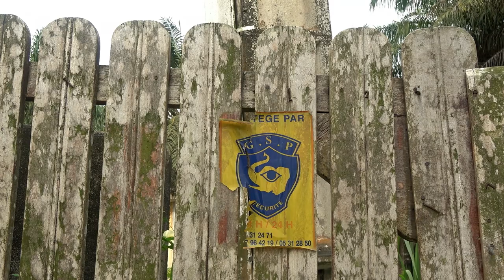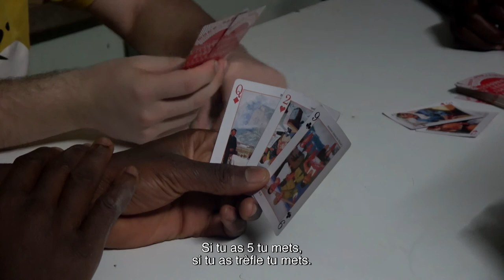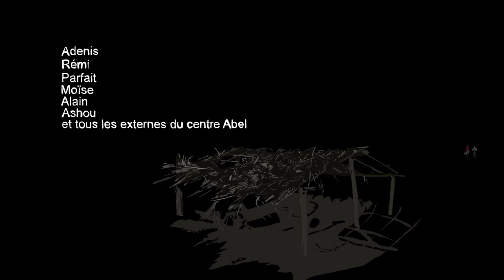DJIDJI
DJIDJI - un film d'Alexandre Garcìa et Théo Hanosset

Deux étudiants belges partent réaliser leur tout premier documentaire à Grand-Bassam en Côte d'Ivoire. Ils suivent un autre étudiant belge, Sébastien Thirion, qui apporte la pratique du rugby au sein d'un centre de réinsertion sociale pour jeunes mineurs placés par la justice. La rencontre entre les internes du centre et les réalisateurs laissent place à la fascination mutuelle. Ce film devient un regard croisé dans un espace hors du temps.

Réalisation : Alexandre Garcìa et Théo Hanosset
Montage: Charlotte Bouché et Fanny Klingler
Images et sons: Alexandre Garcìa et Théo Hanosset
Mixage: Owen Rose
Générique: Mathieu Georis

Encore un grand merci à :
-Sébastien Thirion qui nous a acceptés.
-Christian Châtel (Insas) pour avoir suivi le projet, ainsi que Raymond Balau (La Cambre).
-La famille De Vita et tout le personnel du Centre Abel pour l'accueil.
-Tous les stagiaires du Centre Abel.
-Tous nos donateurs.

2017